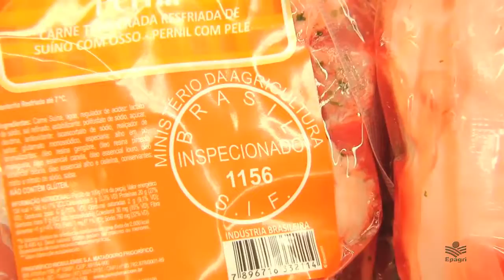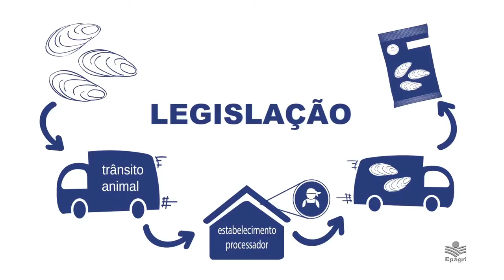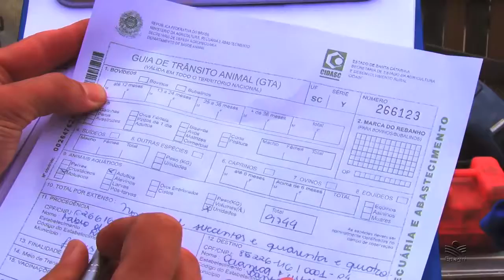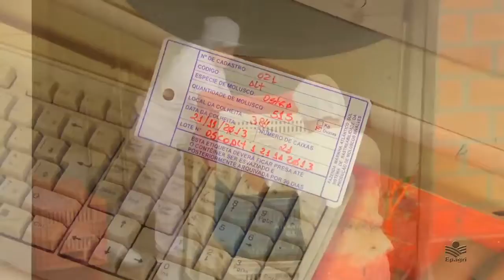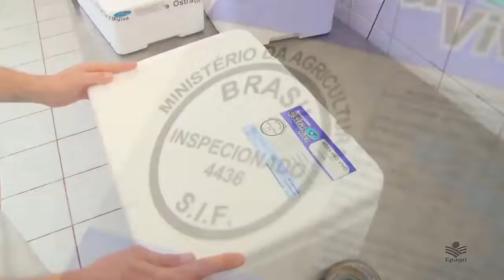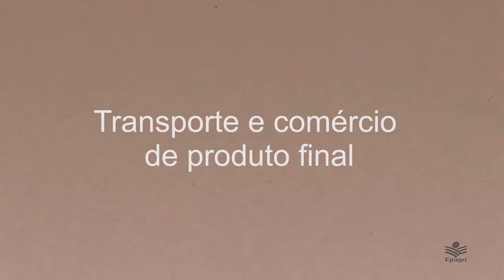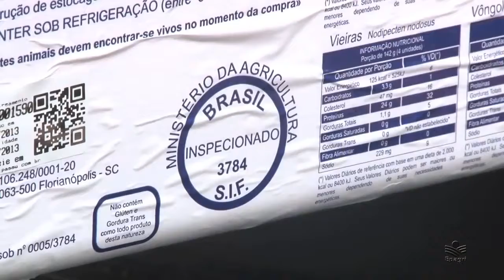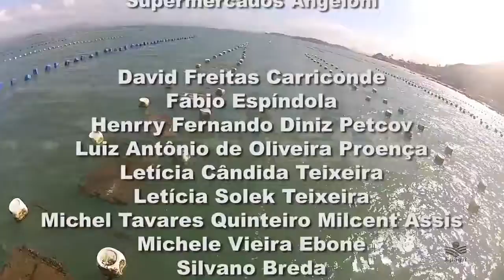MOLUSCOS Produção, processamento e comercialização